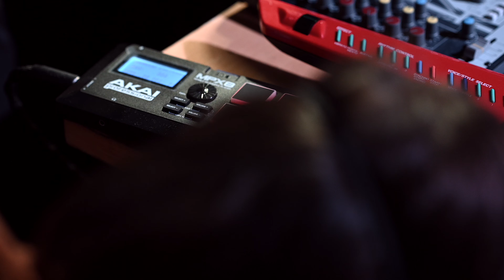RE:Reunion - NOW MY LIFE IS SWEET LIKE CINNAMON plays Chess (Video by STUDIO PRAMUDIYA)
RE:Reunion
NOW MY LIFE IS SWEET LIKE CINNAMON plays Chess

Moritz Wesp, Eric Haupt, Christian Lorenzen, Pedro Ramírez, Marcus Zilz, Florian Zwißler

live at Makroscope, Mülheim an der Ruhr, 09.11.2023

Filmed by Nathan Ishar and Lukas Ishar
Videoproduction by STUDIO PRAMUDIYA

0:00 Christian - Marcus
10:20 Eric - Pedro
18:52 Florian - Christian
27:50 Moritz - Eric
36:52 Florian - Marcus
40:20 Florian - Marcus ::: Technical Rematch
49:26 Moritz - Pedro